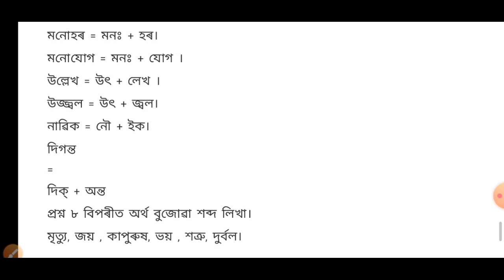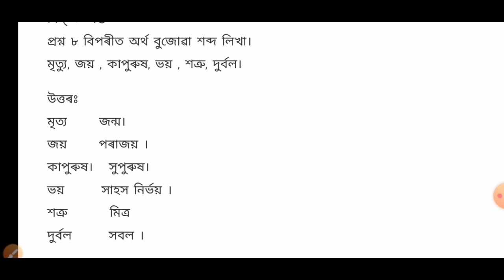class 8 assamese chapter 4 question answer || class 8 assamese lesson 4 question answer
1)class 8 assamese chapter 4 question answer
2)class 8 assamese
3)class 8 Assamese lesson 4 question answer
4)class 8 Assamese question answer
5)class 8 assamese chapter 4 all question answer
6)class 8 assamese chapter 4 question answer 2021

Thanks you so much student 🙏🙏🙏🙏🙏